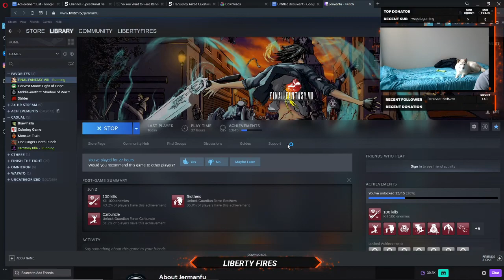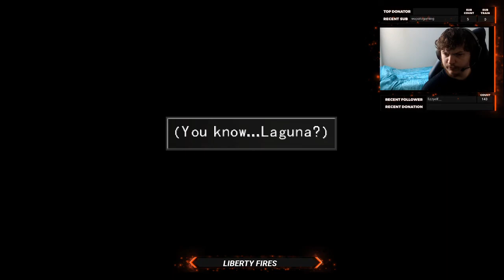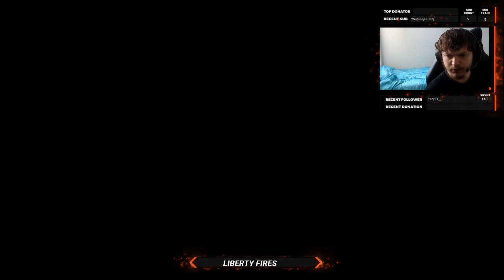Final Fantasy 8 Part 8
The beginning of Act 2 for my FF8 playthrough.  Stilling going after the achivement on steam with no levels earned by Squall